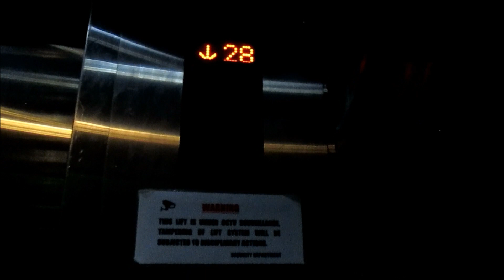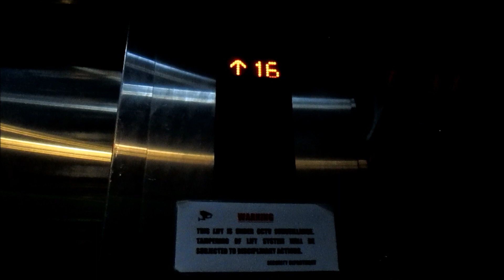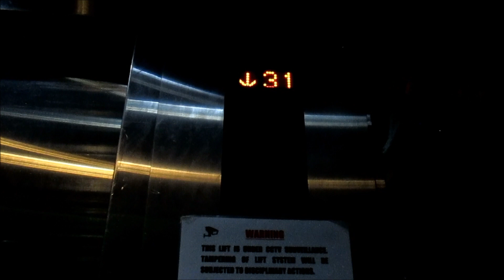1973 (Repl. Mitsubishi) Service Lifts at the Manadrin Orchard Hotel Orchard Wing in Singapore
Tech Specs:
Brand: Mitsubishi
Type: Traction
Fixtures:
Installed: 1973
Levels Served: